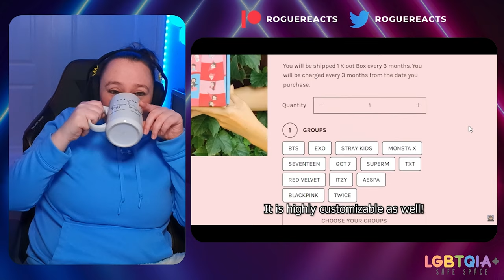RED VELVET REACTION DEEP DIVE - Best Chaotic Moments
They are so unserious and so funny! 🤣🤣

*Feel free to swing over and check out the Red Velvet Deep Dive Master List* 😊